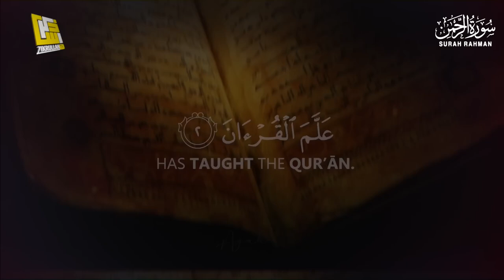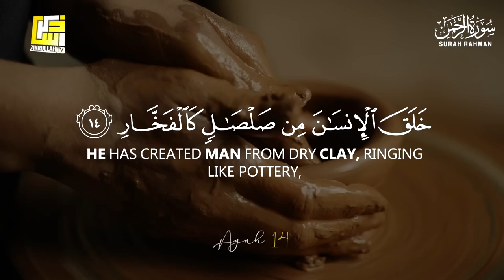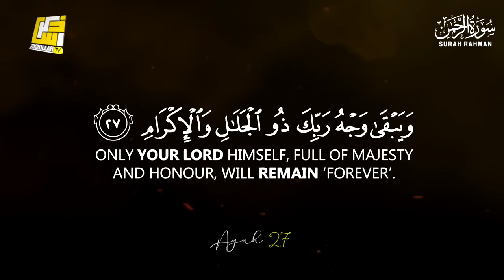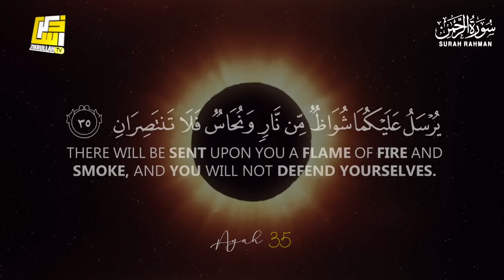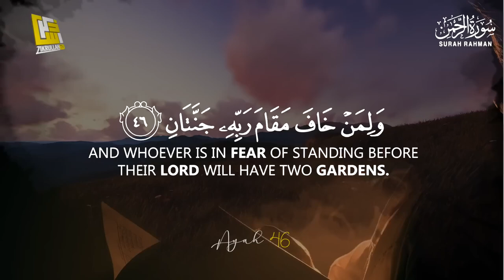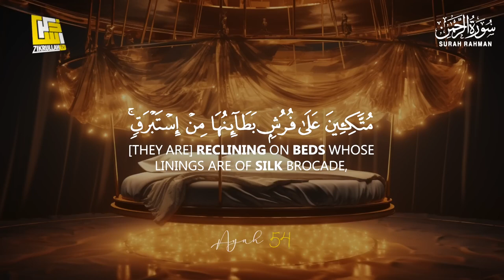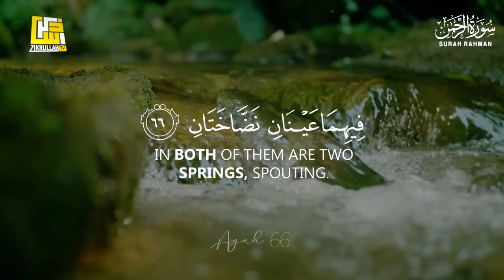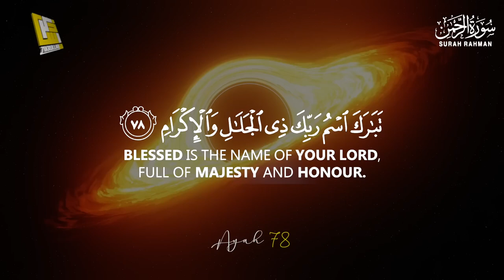Ar Rahman | World's most beautiful recitation of surah Ar Rahman||al Quran